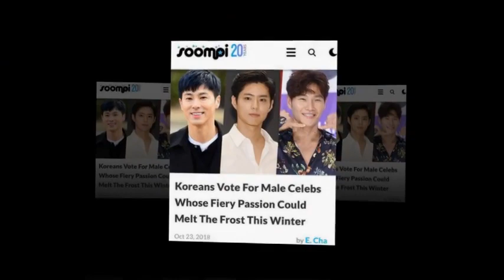THROWBACK ,KBS DRAMA AWARD , PLEASE AGAIN BOYOO COUPLE 💘💘💘 — feeling loved.